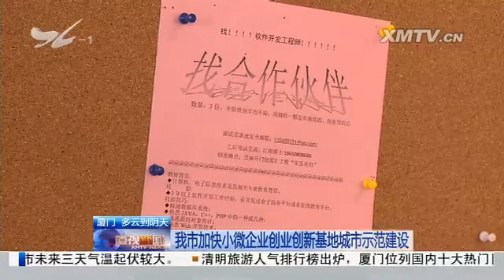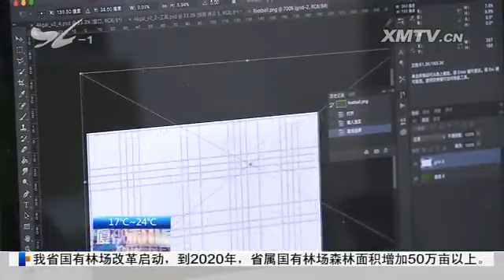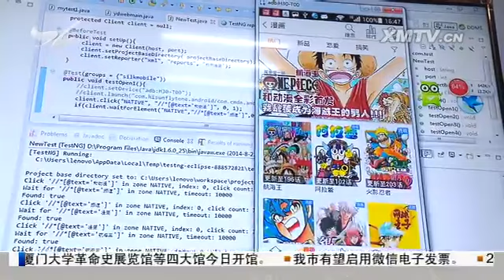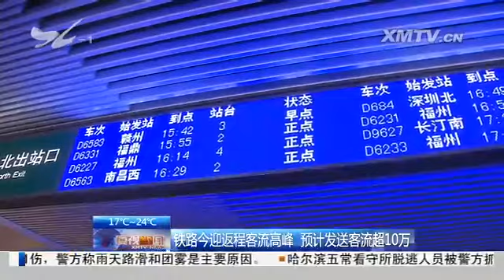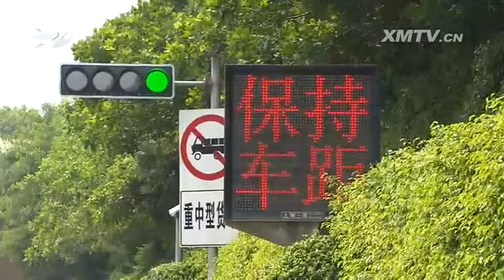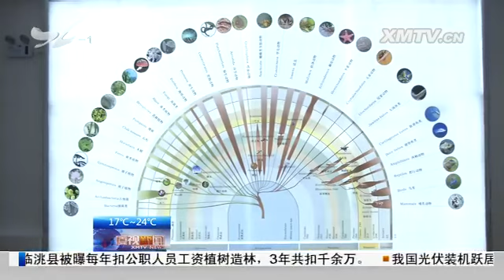厦视新闻 2016.4.4 - 厦门电视台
我市加快小微企业创业创新基地城市示范建设：今年安排3.2亿专款资金支持小微双创

　　我市开展"降成本*优环境"专项行动：打造"全国企业经营成本最低服务最优"城市

　　1，软件园三期首幢公寓楼本月投用：对青年创业者社会新员工给予优惠；2，明年软件园三期将再投用一批人才公寓

　　墓碑上的故事：世代英模"永志铭心"

　　清明时节 薄饼供品热销

　　清明小长假我市旅游市场平稳：位列国内热门目的地第四

　　小长假我市家庭旅馆迎来入住高峰

　　1.铁路今迎返程客流高峰 预计发送客流超10万 2.清明假期厦门铁路客发创新高

　　厦大新设四个展馆今开馆：今后将对公众开放参观

　　1、中央美院知名画家点赞"美丽厦门"画展 2、推广闽南文化：厦门艺术要走出去

　　美丽澳头华丽转身：用艺术打造文创渔村

　　（新媒体编辑：郭冰洁）